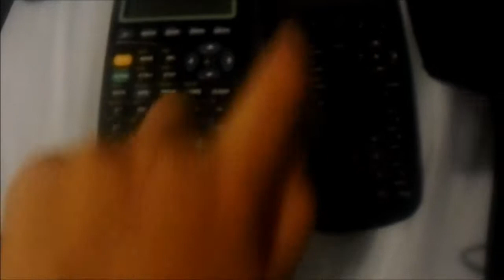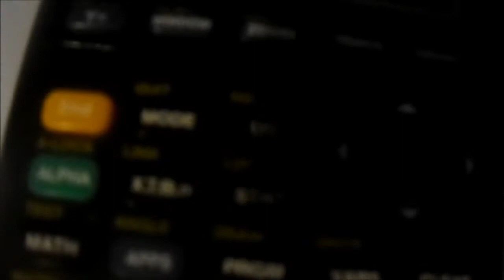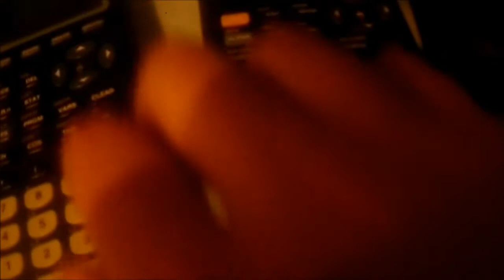TI 83 Plus vs TI 86